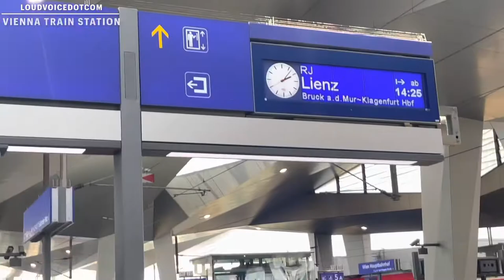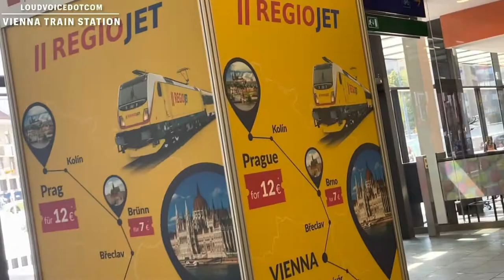INSIDE VIENNA’S MAIN TRAIN STATION | Wien Hauptbahnhof | Travel Vlog